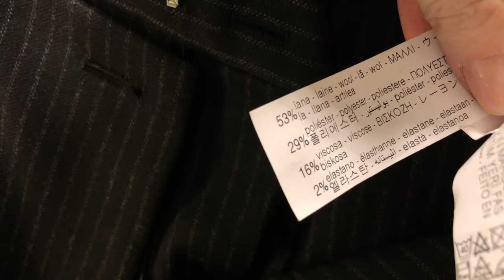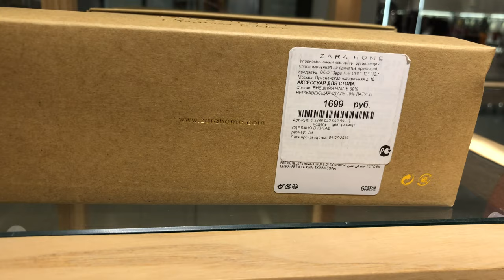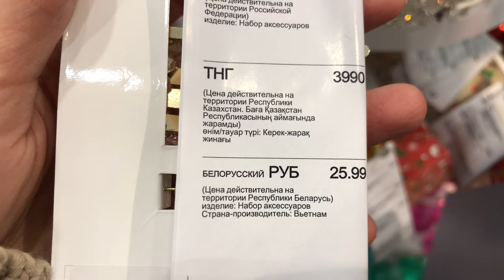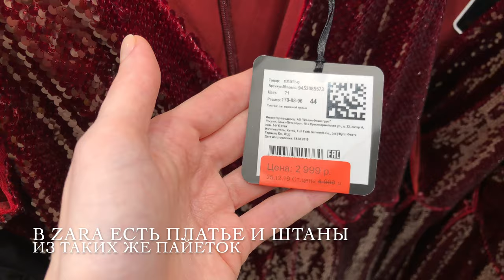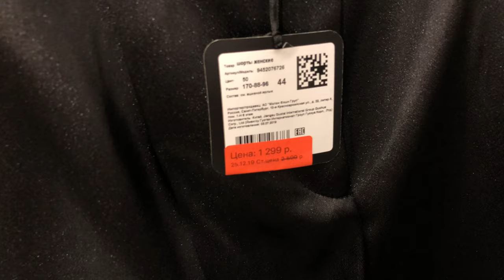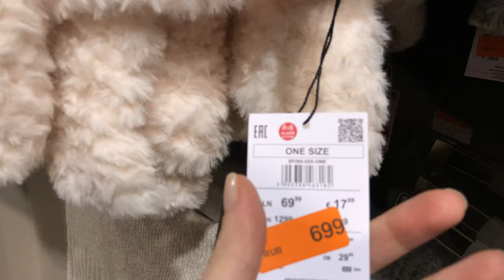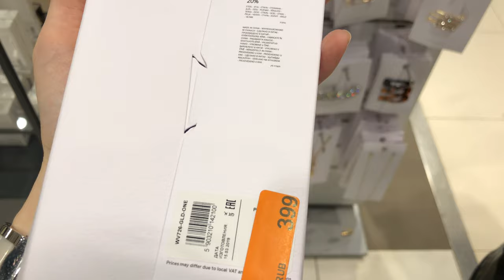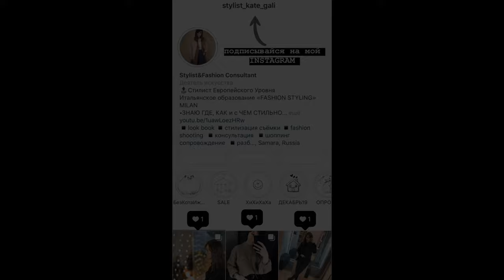ЧТО КУПИТЬ НА SALE/ПОСЛЕДНИЙ ШОППИНГ ВЛОГ ГОДА/ПРИМЕРКА,ЦЕНЫ/ПОЗДРАВЛЕНИЕ/ZARA/LOVE REPUBLIC/H&M/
Привет! Это Катерина с последним шоппинг влогом этого года!